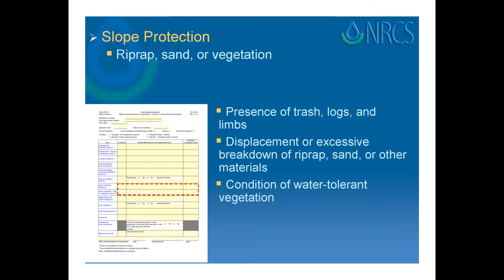Riprap Maintenance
Herb Graves, Junior, State Association of Kansas Watersheds discusses riprap in this presentation segment. Graves used a presentation by Paul T. Larson, P.E., USDA-NRCS, Salina, on dam inspection and maintenance for Kansas watershed district members in Eureka, Kansas. Co-sponsoring the event were the Kansas Department of Agriculture Division of Water Resources and Division of Conservation.